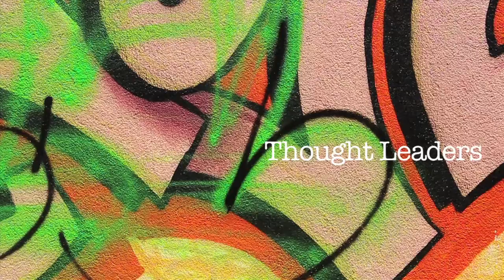Private Label - "Thought Leaders"